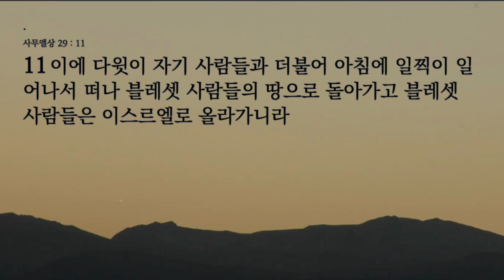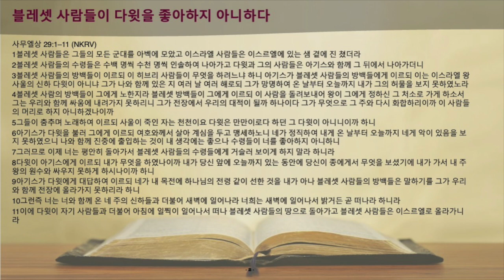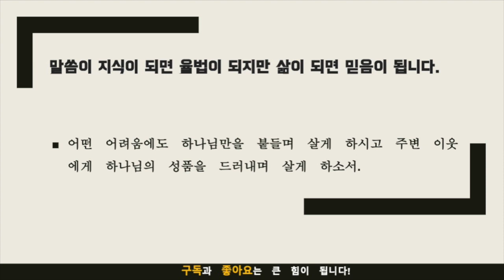묵상노트 ㅣ 진퇴양난의 순간 임한 구원의 줄(사무엘상 29:1-11)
본문은 사무엘상 29:1-11로, 다윗이 피할 수 없는 위기 앞에서 하나님의 개입을 통해 이를 극복하는 이야기를 담고 있습니다. 이는 블레셋 방백들이 다윗을 전쟁터에서 배제하길 원함으로써 다윗이 이스라엘의 왕으로서 존재적 위기에서 벗어날 수 있었다는 내용을 담고 있습니다.

이를 통해 하나님의 계획하심이 우리 삶에서 어떤 역할을 하는지를 알 수 있습니다. 어려움이나 위기에 처해도 하나님은 우리를 지키시고 특별한 계획을 가지고 계신다는 것을 깨닫게 합니다. 이를 인지하고, 하나님의 뜻을 따르는 것이 삶을 풍요롭게 만든다는 메시지를 전달합니다.

본문의 다윗이 블레셋에 충성하며 전쟁에 참전하기로 결정한 것을 보면, 이것이 하나님의 계획하심을 통해 전쟁에서 빠져나올 수 있었던 것입니다. 그러므로 우리의 계획보다 하나님의 계획하심이 더 중요하다는 것을 알 수 있습니다.

마지막으로, 위기에 처했을 때 하나님은 우리가 생각하지 못한 방법으로 구원하실 수 있다는 것을 깨닫게 합니다. 이는 하나님의 인도와 계획을 믿고 따르는 것이 중요하다는 것을 알려줍니다. 이것이 우리 삶에 어떤 의미를 가지는지, 그리고 이것을 어떻게 적용해야 하는지를 깊이 생각해보아야 합니다.
음원출처 : 크리스찬 BGM